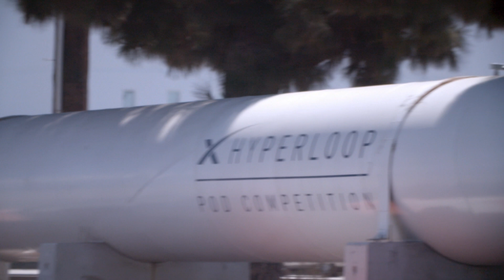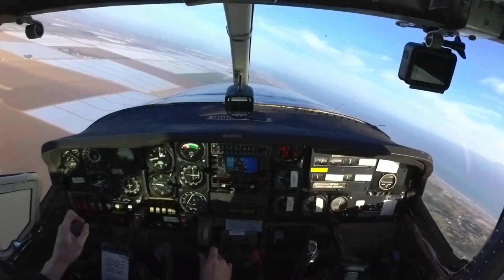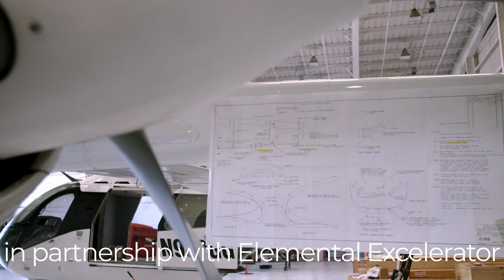Zero Emissions Electric Jet to Decarbonize Flight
Harbour Air and Magnix just made history covered around the globe with a 15 minute electric zero emissions flight but there is another growing force determined to lead the industry: Ampaire.

Ampaire takes flight with the highest capacity electric aircraft ever flown. They are leading the third revolution in flight to decarbonize our sky by retrofitting existing planes to create hybrid and 100% electric airplanes.

Ampaire's bold, creative mentality positions them as one of the few companies leading the quest for the creation of 100% electric zero emissions commercial flight. Transitioning to electric aircraft will reduce and ultimately eliminate the leaded fuel still used by small aircraft preventing lead, sulfur dioxide, and other toxic particulates from entering the air we breathe.

This episode was made possible thanks to One Tree Planted, a 501(c)(3) nonprofit that plants trees around the world and loves innovative, sustainable storytelling.